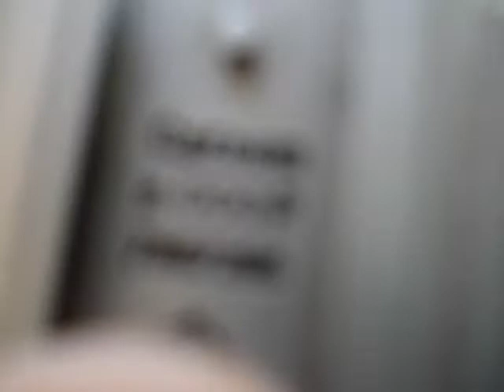Kiev 4a camera 7807206